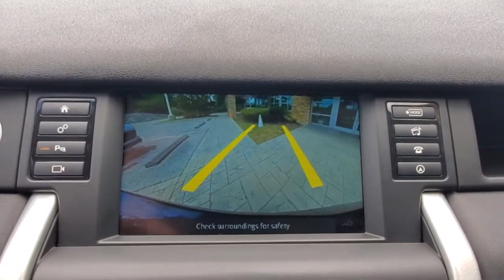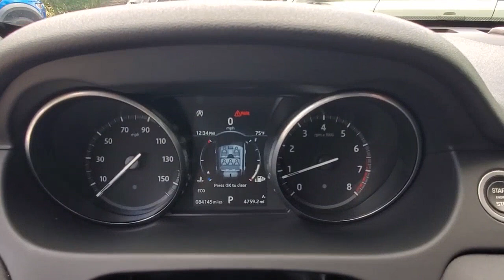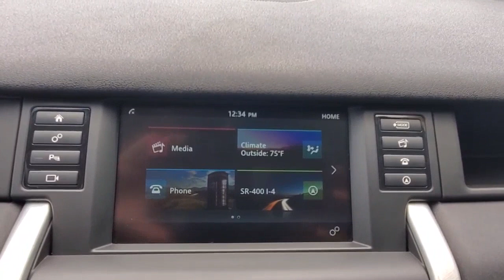2018 Land Rover Discovery Sport Winter Park, Clermont, Sanford, Daytona, Apopka, FL JH726325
Used 2018 Land Rover Discovery Sport
2018 Land Rover Discovery Sport SE - Stock#: JH726325 - VIN#: SALCP2RX7JH726325

199 S Lake Destiny Dr

2018 LAND ROVER DISCOVERY SPORT ESE-NARVIK BLACK-EBONY LEATHER INTERIOR-ORIGINAL MSRP $39,610-SD NAVIGATION-CLEAN CARFAX!!!